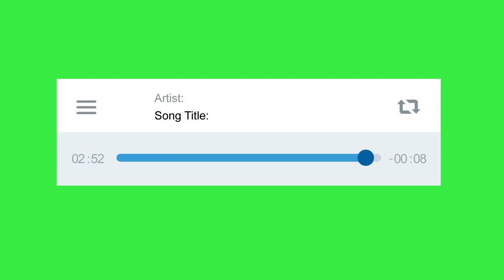Music Player Green Screen (No Copyright Video)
No Copyright Green Screen Footages, CG background,

Warning!
-Don't Exploit, sell my art or harm 'Green Screen FX' in any way.